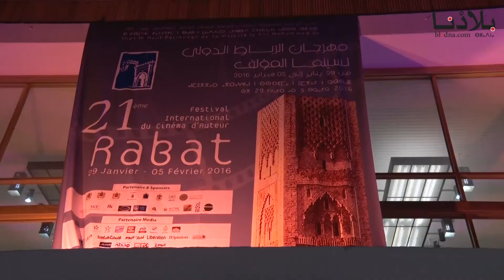حفل افتتاح مهرجان سينما المؤلف بالرباط في دورته 21